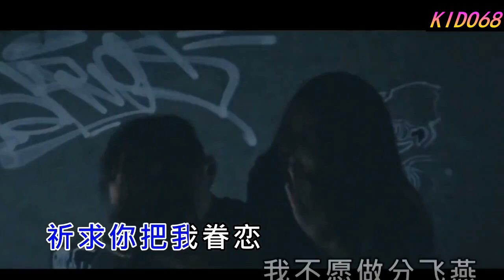《一生回味一面》MV ❖ 演唱：DJ小鱼儿（超品音质 320K） 『我坠入爱河那天、用一生回味一面』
一生回味一面 ❖ DJ小鱼儿

我坠入爱河那天
用一生回味一面
在爱的边缘来回盘旋
蒙蔽了双眼
祈求你把我眷恋
我不愿做分飞燕
在凌晨时间翻翻覆覆
祈祷你改变
看时钟滴滴哒哒
凋零飘落的花
握不住手中的沙
不心甘随风飘洒
可时光飞逝如马
未来还是否有她
再给我一次机会
任狂风暴雨吹打
看时钟滴滴哒哒
凋零飘落的花
握不住手中的沙
不心甘随风飘洒
可时光飞逝如马
未来还是否有她
再给我一次机会
任狂风暴雨来吹打
我坠入爱河那天
用一生回味一面
蒙蔽了双眼
祈求你把我眷恋
我不愿做分飞燕
祈祷你改变
看时钟滴滴哒哒
凋零飘落的花
握不住手中的沙
不心甘随风飘洒
可时光飞逝如马
未来还是否有她
再给我一次机会
任狂风暴雨吹打
看时钟滴滴哒哒
凋零飘落的花
握不住手中的沙
不心甘随风飘洒
可时光飞逝如马
未来还是否有她
再给我一次机会